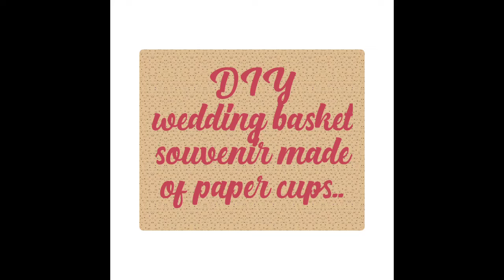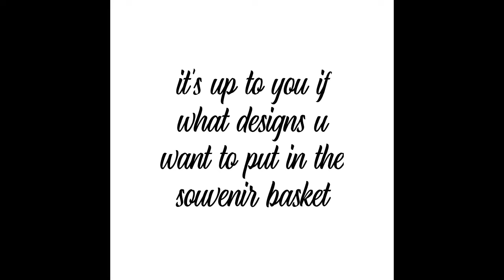DIY 💒 wedding BASKET SOUVENIR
Materials needed:
paper cups
scissor
glue or glue gun
stick for bending

1st you have to cut the paper cup:
cut 1st the mouth of paper cup that will use for the holder of the basket,then cut the cup with strips,after cutting it bend the strips using stick,next you have to fold the strips for the sides of basket,lastly you need to use glue to paste the holder of the basket!..

hope that I help you with my diy,that's all thank you!... 💕